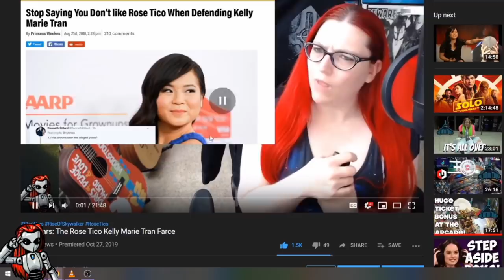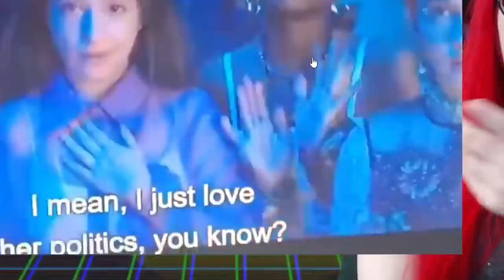The Craft Legacy Is The Wokest Movie Ever Made | Review Spoilers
The Craft Legacy is flat out the wokest movie in the history of all movies. Just how woke you ask? Well, as woke as woke can be. This is the direct sequel to the 1996 film that nobody really asked for. There are full spoilers.